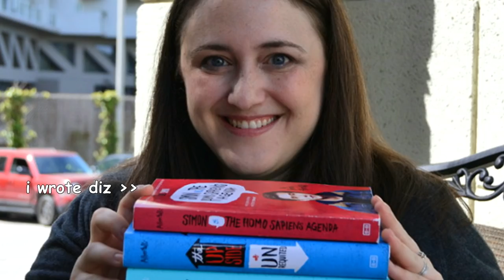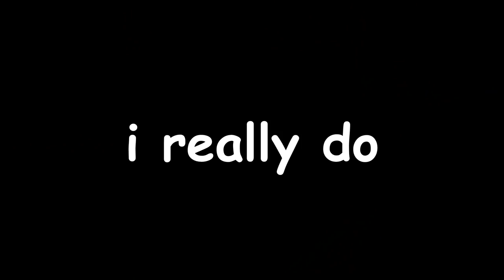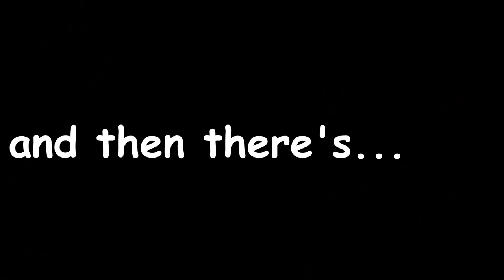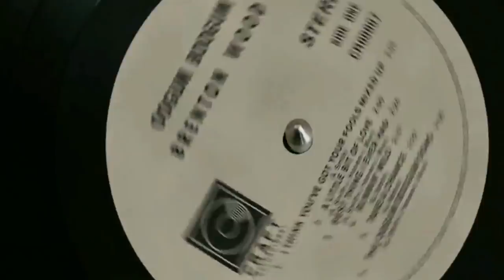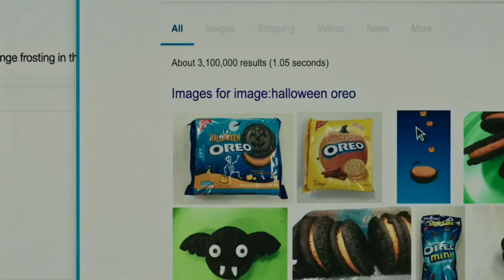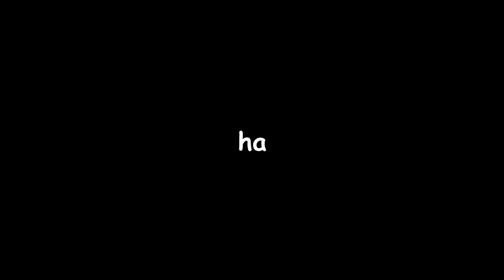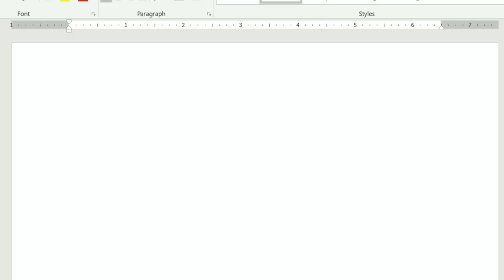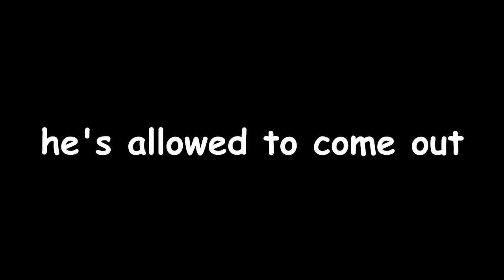love, simon gave me lukewarm feels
Simon Spier keeps a huge secret from his family, his friends, and all of his classmates: he's gay. When that secret is threatened, Simon must face everyone and come to terms with his identity.

Director: Greg Berlanti
Writers: Elizabeth Berger (screenplay by), Isaac Aptaker
Stars: Nick Robinson, Jennifer Garner, Josh Duhamel